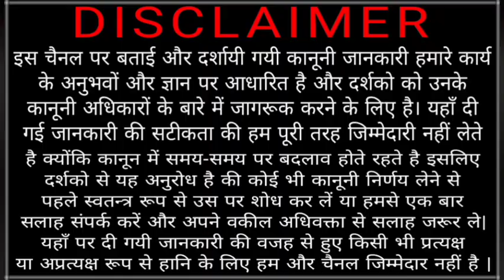498a ipc | मैं लडूंगा 498 ए से और जीतूँगा | डर को निकाल फैको सामना करो | fight against 498 A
498a me pati kese bari hoga
498a act in hindi
How to fight against 498 a
Section 498 a 406 ipc
498a का सामना करे डरे नही
498 ए से कैसे बचे
Cruelty in 498a
False allegations of sec 498a
Deal with 498a case
FIR under section 498a

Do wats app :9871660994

Online consultation fee applicable

Note:- No call without appointment

ऑनलाइन कानूनी सलाह व परामर्श के लिए व्हाट्सएप पर अपौइन्टमेन्ट बुक करे

कानूनी सलाह शुल्क लागू

क्रिप्या अपौइन्टमेन्ट लेकर ही कॉल करे

धन्यवाद